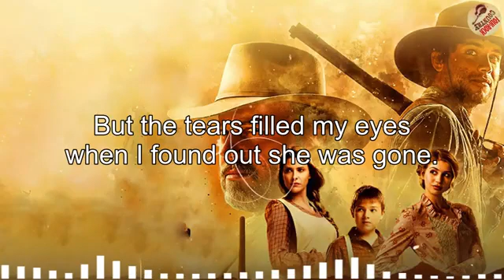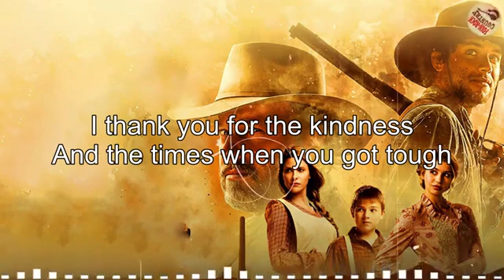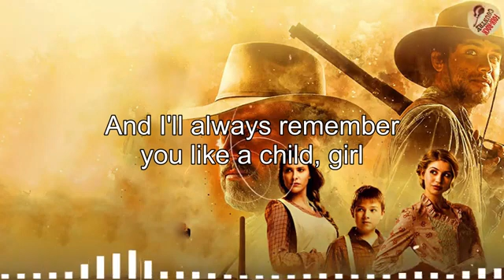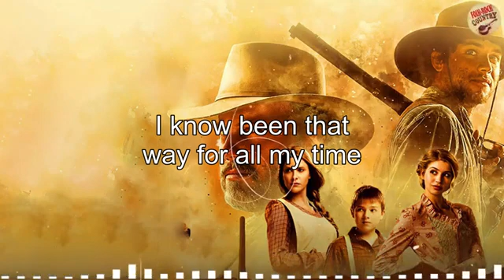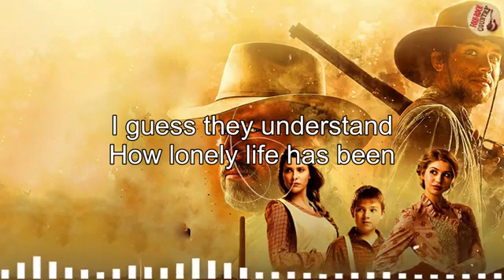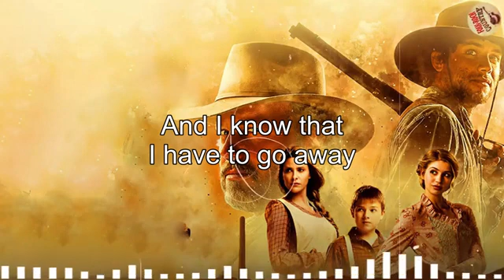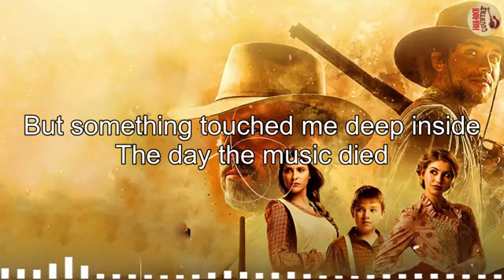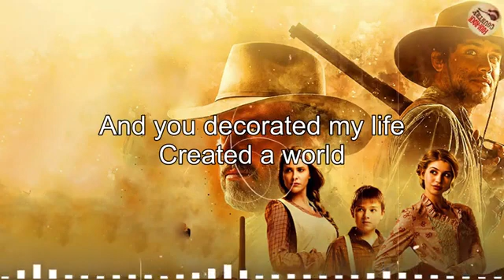Top 100 Folk Rock Country Music Collection With Lyrics Cat Stevens,Kenny Roger